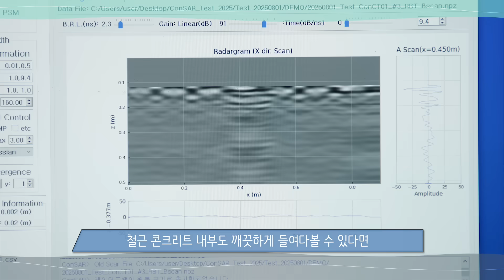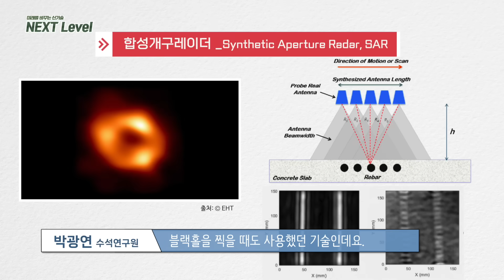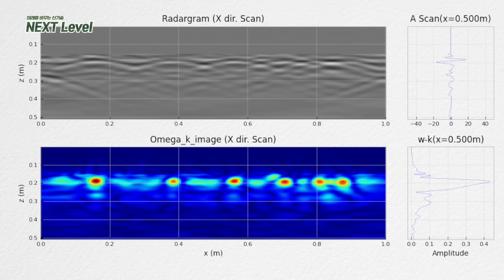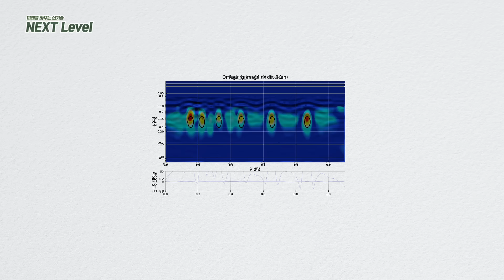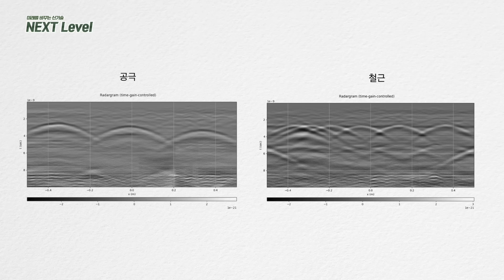[NEXT Level] 부수지 않고 진단한다! 콘크리트 구조물 비파괴 진단 기술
★미래를 바꾸는 신기술  [NEXT Level]★

▶ 제3화 – 오늘 소개할 신기술은?

구조연구본부의 콘크리트 구조물 비파괴 진단 기술!

콘크리트 구조물 비파괴 진단 기술은
콘크리트 구조물을 절단하거나 부수지 않고
내부의 철근과 공극을 정밀하게 탐지할 수 있는 기술입니다.

기존의 기술로는 진단하기 어려웠던
콘크리트 표면 가까이의 철근, 이중 배근 철근도 탐지 가능하며
철근의 직경과 위치까지 정확히 확인할 수 있어
구조물의 붕괴 위험을 사전에 예측할 수 있습니다.

오래된 교량, 터널 등 공공 인프라의
보이지 않는 내부 균열로 인한 붕괴 사고를 예방하고,
안전한 미래를 지켜줄
KICT 구조연구본부의 콘크리트 구조물 비파괴 진단 기술,

■ Innovations That Will Define the Future
    NEXT Level
Episode 3 – What New Technology Are We Introducing Today?

The Non-Destructive Diagnostic Technology for Concrete Structures
from the Structural Engineering Research Division!

This non-destructive diagnostic technology allows
precise detection of internal rebars and voids
without cutting or damaging the concrete structure.

Unlike conventional non-destructive methods,
it can accurately detect rebars located very close to the concrete surface,
double-layered rebars, as well as their diameter and exact position,
enabling the prediction of potential structural collapse.

From old bridges and tunnels to public infrastructure,
this technology protects our safety
by preventing accidents caused by invisible internal cracks.

Let’s take a closer look at KICT’s
Non-Destructive Diagnostic Technology for Concrete Structures in this video!

NEXT Level 3편- 퀴즈 이벤트]
영상보고, 퀴즈 맞히면 선물이 쏟아집니다!
아래 퀴즈에 정답을 맞히면 추첨을 통해 올리브영 상품권(1만 원권)을
드립니다.

문제 (Q.):  KICT의 신기술, ‘콘크리트 구조물 비파괴 진단 핵심기술’은
       콘크리트 구조물을 부수거나 파괴하지 않고
       구조물의 내부를 정밀하게 들여다볼 수 있는 기술로
       근접 탐사에 가장 적합한 안테나를 새롭게 설계함으로써
       기존의 비파괴 진단 기술이 가진 단점을 보완했습니다.
       KICT ‘콘크리트 구조물 비파괴 진단 기술’ 연구팀이 새롭게 설계한
       안테나 유형은 보기 중 무엇일까요?

① spiral 안테나 ② 무선 안테나 ③ 유선 안테나 ④ bow tie 2 안테나 ⑤ roof 안테나

■ 참여 방법
1. [NEXT Level] 3편 시청하기!
2. ‘오늘의 퀴즈’ 정답을 댓글로 남기고 찰칵!
3. 네이버링크에 캡처 이미지를 올리면 끝!

■ 참여 기간: 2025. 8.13.(수) ~ 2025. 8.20.(수)
■ 당첨자 발표: 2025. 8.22.(금) 해당 영상 더보기란과 게시판 발표!
■ 상품: 올리브영 상품권(1만 원권)(*10명)

● 유의사항
※ 본 이벤트는 [NEXT Level]3편 영상 댓글에서만 참여가 가능합니다.
※ 8월 20일(수) 23:59 이후 남긴 댓글은 추첨 목록에서 제외됩니다.
※ 구독정보를 ‘공개’로 설정해 주세요. 비공개 시 당첨이 취소될 수 있습니다.
※ 이벤트 경품은 당첨자 발표일 이후 1주 내 일괄 발송될 예정입니다.
※ 인증사진 및 정보가 잘못된 경우 추첨에서 제외됩니다.